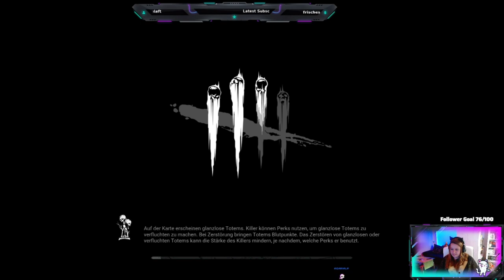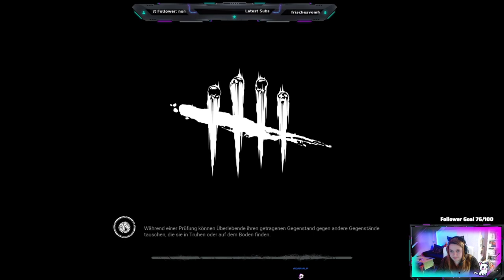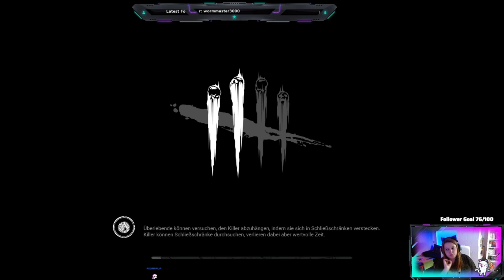Das lass ich nicht mit mir machen - Part 021 - STREAM - German